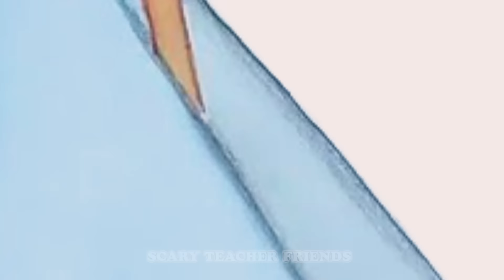Scary Teacher 3D vs Squid Game Skills to Deal With Electric Shock Challenge Miss T vs Granny Hulk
Scary Teacher 3D vs Squid Game Skills to Deal With Electric Shock Challenge Miss T Dance vs Granny Hulk  .